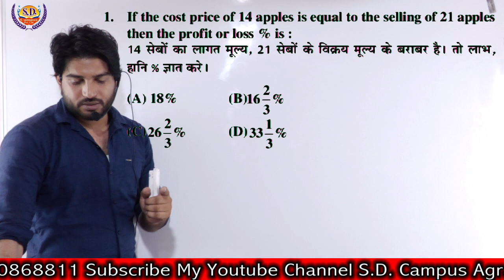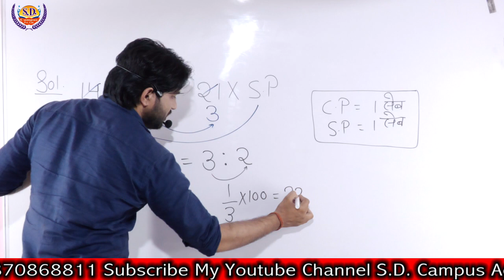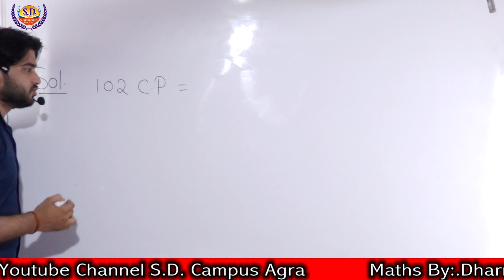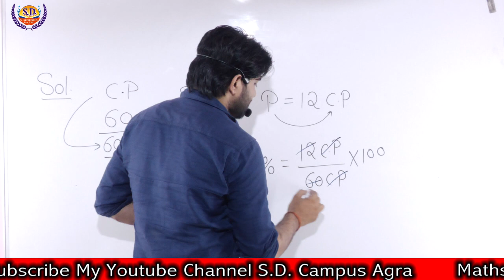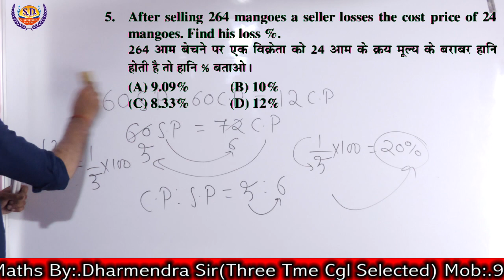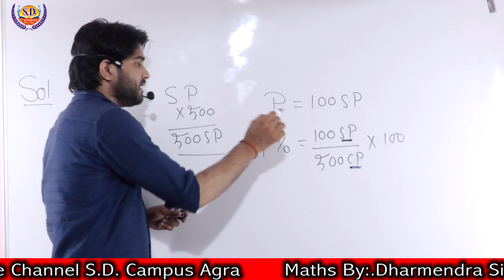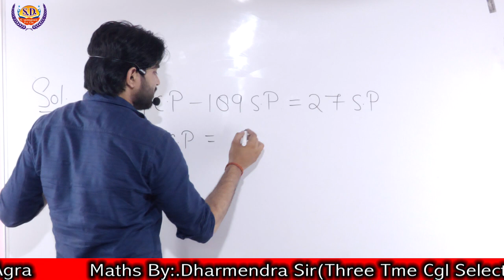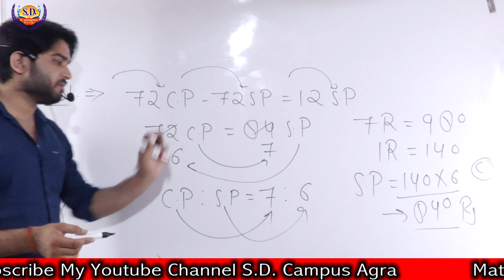Profit And Loss (Part-3) लाभ और हानि | Maths By Dharmendra Sir | SD Campus Agra | Maths Classes